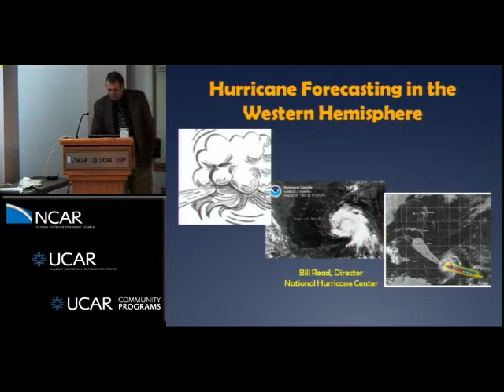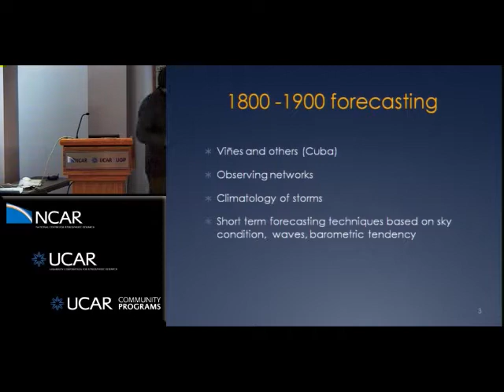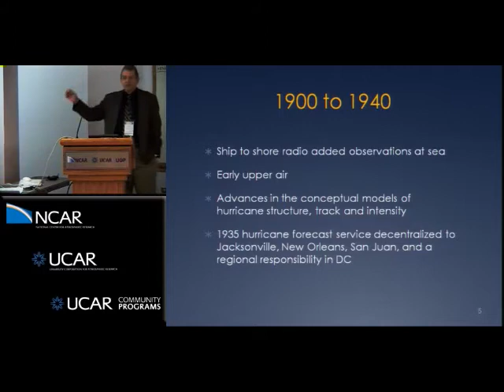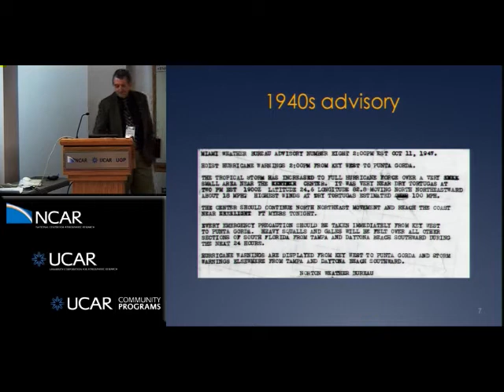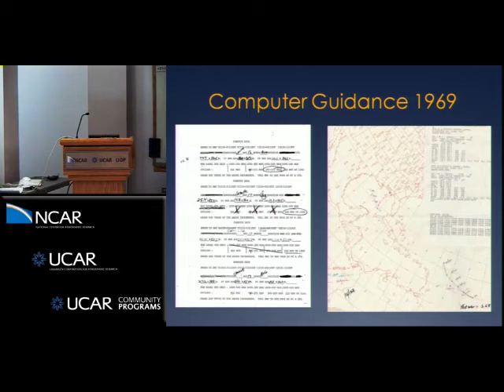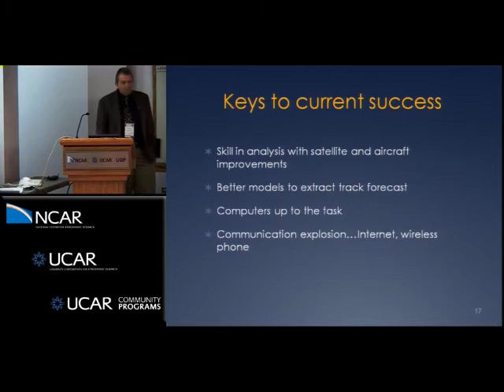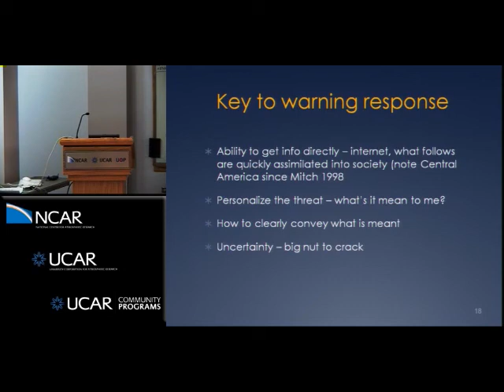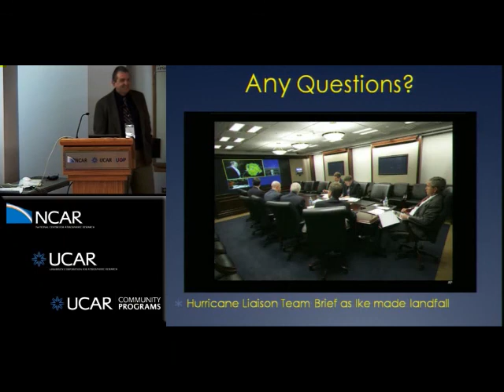Bill Read: The evolution of hurricane forecasting, the watch and warning: National Hurricane Center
2010 EMC/MMM/DTC JOINT WRF FOR HURRICANES WORKSHOP
This 2-day workshop involved scientific talks on the evolution of hurricane science, the advancement of observations and modeling systems that has occurred over the past two decades, plus a summary of the major challenges remaining in numerical hurricane prediction.